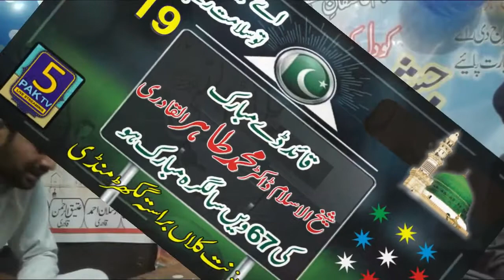Tere Hote Janam Liya Hota ( Beautiful Urdu Naat ) by Qari Muhammad Lateef Qadri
NaatKhawan :  Qari Muhammad Lateef Qadri